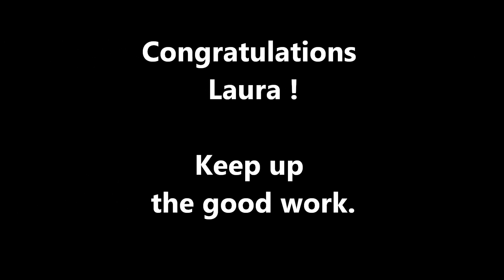Laura`s first bear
A new hunter takes a good bear on opening day.